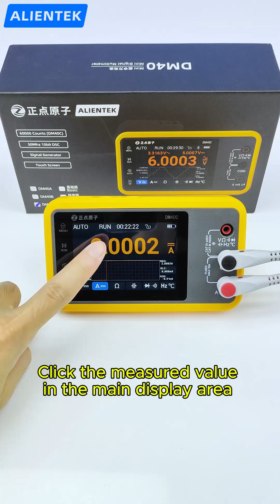What Your DM40 Multimeter Can Do (That No One Told You)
🔧 Learn how to use a digital multimeter like a pro!  DM40 Doubles Efficiency with These Hidden Functions!
✅ DM40 multimeter tutorial + hidden features demo
✅ Explore the HOLD mode, waveform refresh rate settings, and touch lock function
✅ Record and review data directly from the screen
⚡ Best multimeter for electronics repair & DIY

0:05 HOLD Model Practice | 0:16 Waveform Refresh Setting | 0:38 Touch lock to prevent accidental touch

Perfect for hobbyists and repair technicians!
📈 Improve your troubleshooting accuracy in just 60 seconds.
💡 Compact, powerful, and packed with smart features—see it in action!

⚙️ Digital multimeter tutorial: how to use a multimeter
🔧 Best multimeter for electronics repair
🔋 What is a multimeter used for?
📏 Understand waveform refresh: 160ms, 320ms, 640ms
🔐 Prevent accidental touches with Touch Lock Mode

💬 Got questions about multimeter features? Drop a comment!